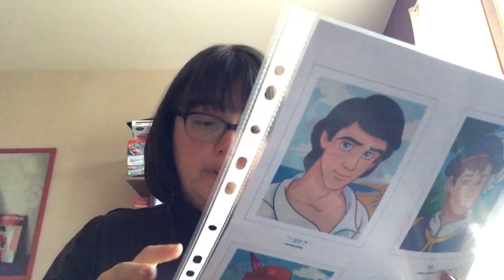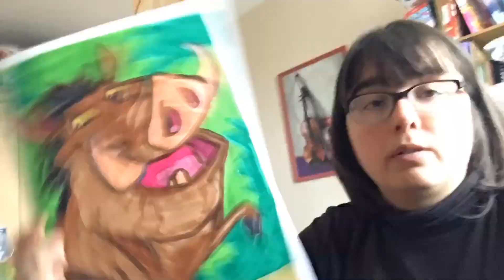Vlog coloriage Disney portrait pumba